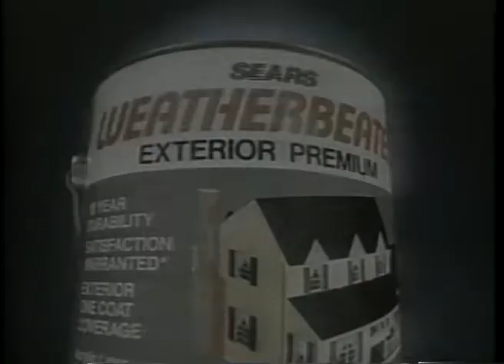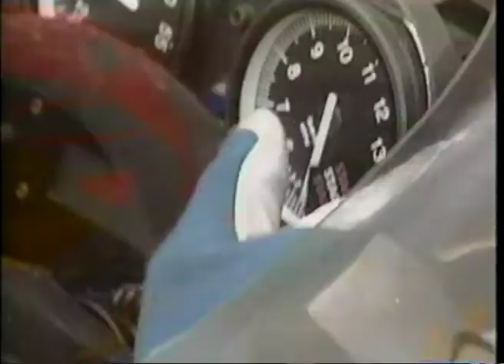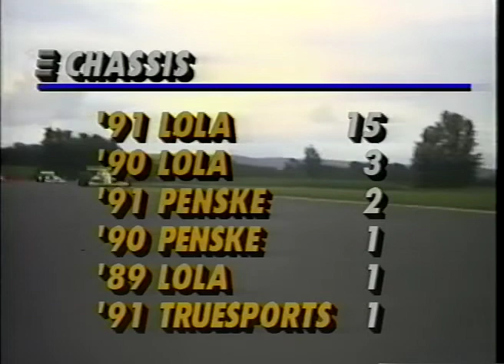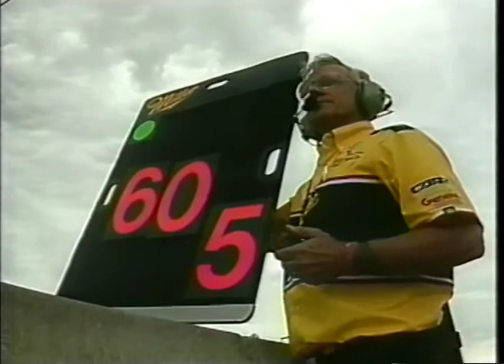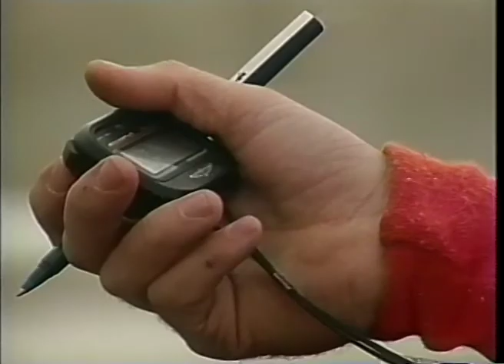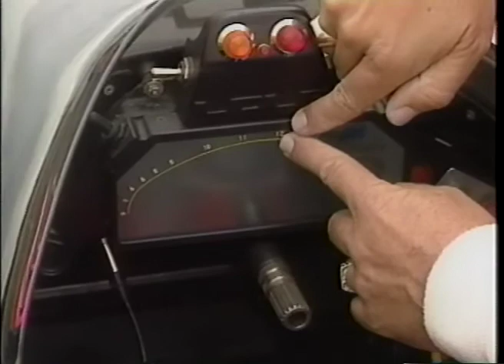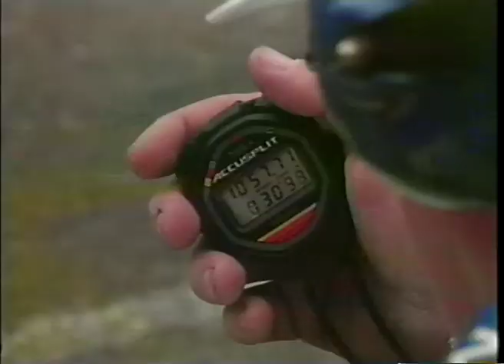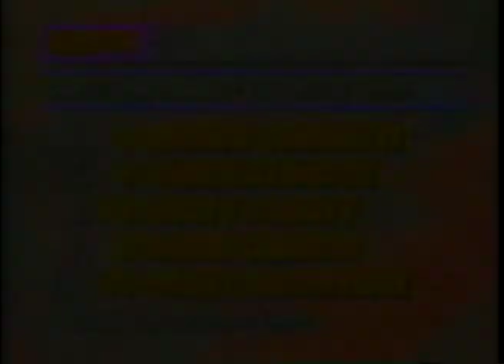CART 1991 - PORTLAND - ROUND 7